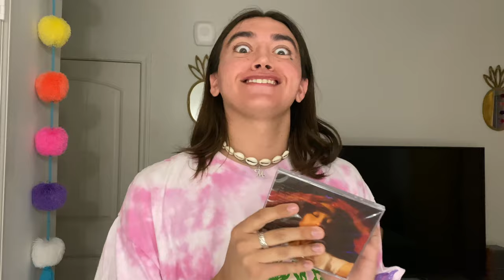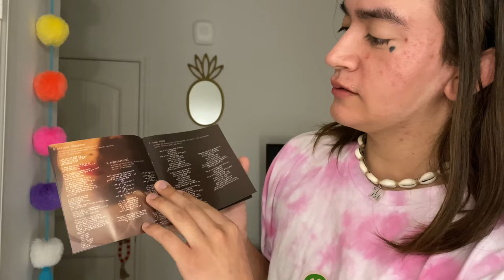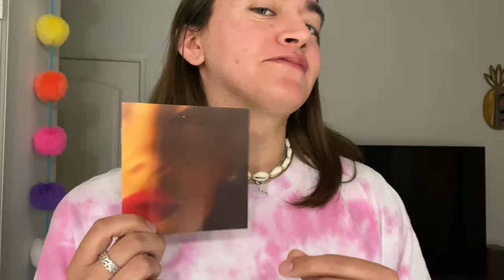Ariana Grande Eternal Sunshine CD Unboxing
I CANNOT STOP PLAYING WE CANT BE FRIENDS